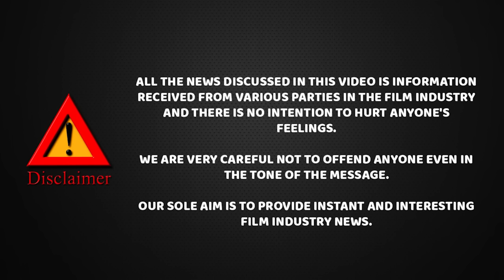லியோ பாடலை அப்படியே சுட்டு போட்ட அனிருத்... டென்ஷனான விஜய் ... தேவா எல்லாம் தங்கம் | Cheyyaru Balu